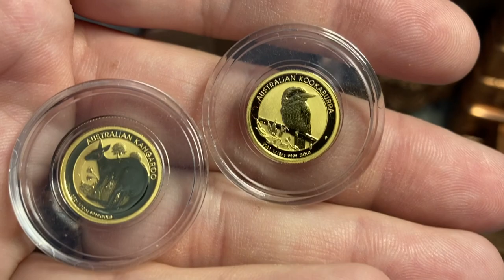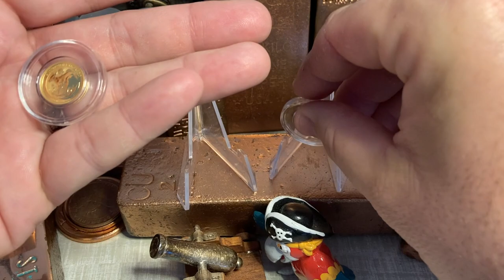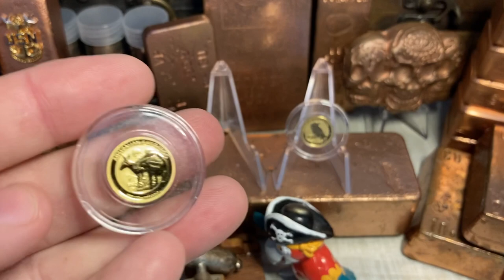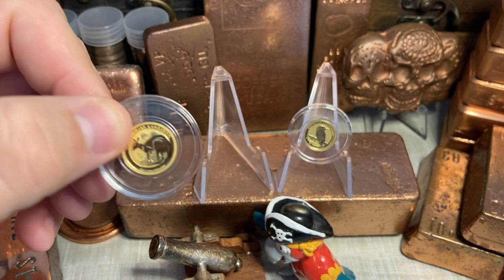War = Gold Price Jumps!!!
Spot price on Gold is up,  but why?!  I also got in some more gold for my stack,  lets talk about my strategy on this!

Get $10 OFF your' order from Sticker Mule by clicking on the